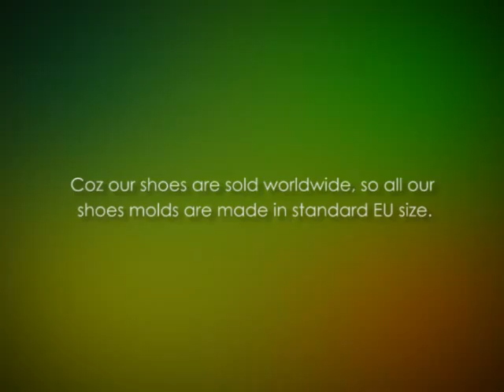Elegantpark EP11013 25 Women's Peep Toe Middle Heel Lace Bridal Wedding Shoes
The Elegantpark EP11013-25 Women's Peep Toe Middle Heel Lace Bridal Wedding Shoes are designed to provide you with adequate comfort during your special day. They are generally comfortable peep toe flats. They are available in US sizes from 3 to 11. The shoes are made in the standard of EU sizes as they are sold worldwide. It is possible to find your size by using the international consistency conversions.

Elegantpark EP11013-25 Women's Peep Toe Middle Heel Lace Bridal Wedding Shoes Features

• Durable. These are long lasting shoes designed for many years of use. They are made of high quality and tough materials. You are therefore assured you are going to use them for many years.

• Comfort. These shoes are able to provide you with adequate comfort. This is made possible with the soft internal layer. The shoes are designed to allow free air circulation. This ensures your feet do not sweat.

• All sizes. The shoes are available from the US 3 to 11 sizes. It is easy to get your size by using the provided charts or changing the number to the EU standards.

Pros

• Comes in various colors
• Well made
• Laced
• Low profile
• Sturdy

Elegantpark EP11013-25 Women's Peep Toe Middle Heel Lace Bridal Wedding Shoes Reviews

One of the recent customers who purchased the Elegantpark EP11013-25 Women's Peep Toe Middle Heel Lace Bridal Wedding Shoes said, “The shoes arrived very quickly They are a little larger than expected but love them and am willing to buy insoles to keep them. They are beautiful. I will not hesitate to recommend them to brides.”

The Elegantpark EP11013-25 Women's Peep Toe Middle Heel Lace Bridal Wedding Shoes are highly rated by various users. This can be attributed to their style, functionality and comfort.